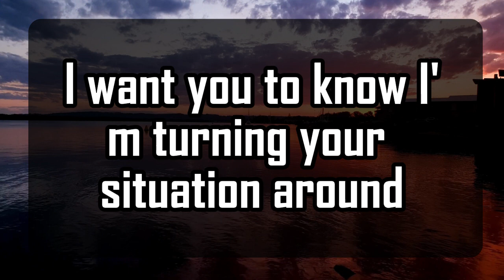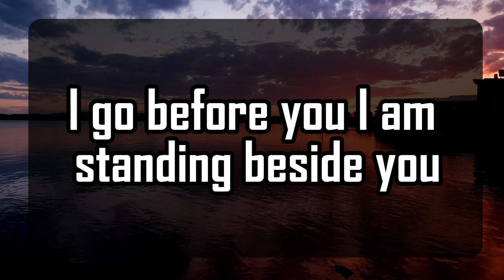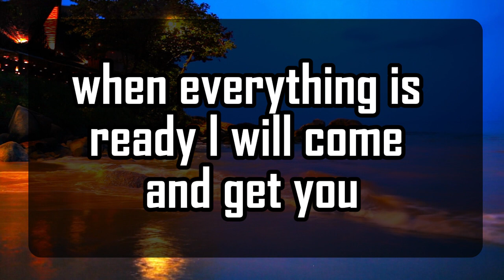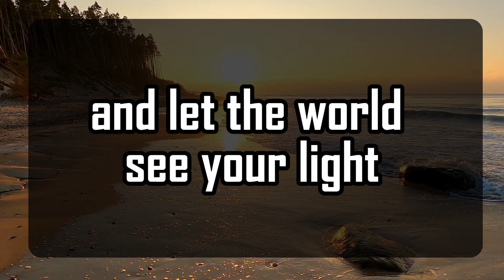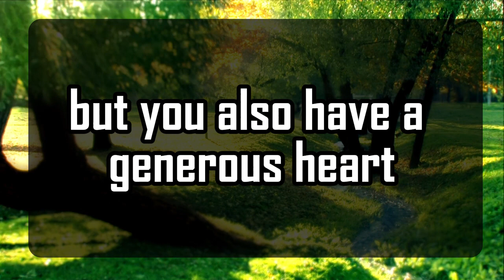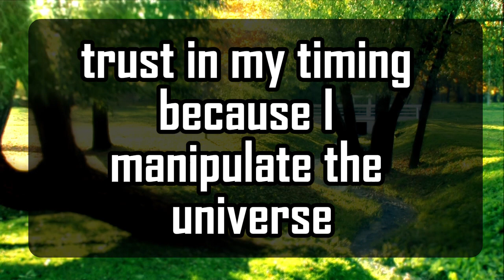God's Urgent Message | A big celebrity will | God Message For You 1111 🌈